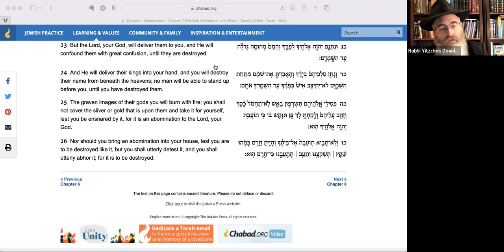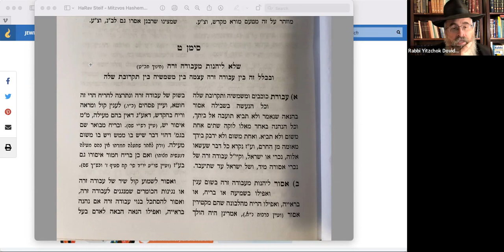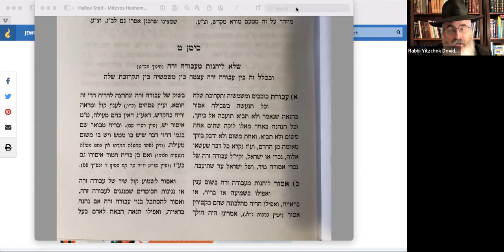2022-11-06 - Mitzvos Hashem - Rabbi Steif #37 - No benefit from idolatry - no sight, sound nor smell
There is one message from the Creator to all mankind.  How to lead a proper and happy life.

If you like these videos, join the movement to bring every man, woman and child to live the way that is intended.